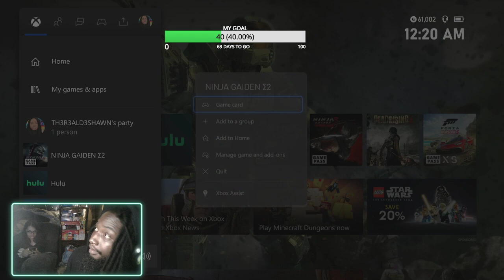Lets Play Ninja Gaiden 2